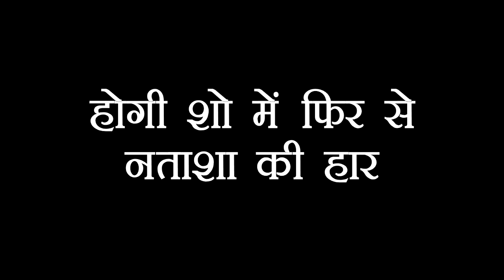KUNDALI: NATASHA को देने वाली है PREETA ऐसे जवाब, होने वाला है शो में खेल खत्म